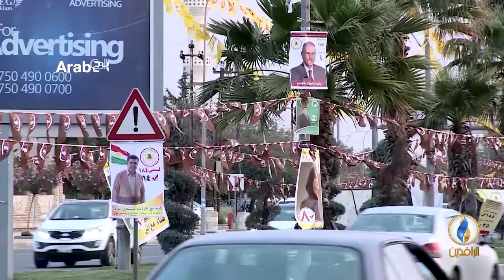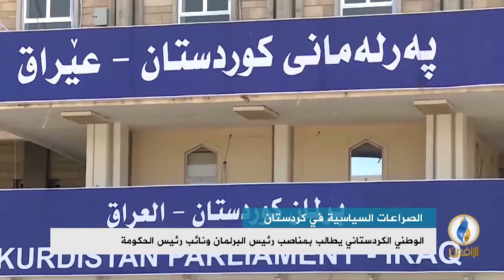تقرير إخباري.. التوافقات الهشة لم تصمد أمام خلافات تشكيل حكومة كردستان العراق